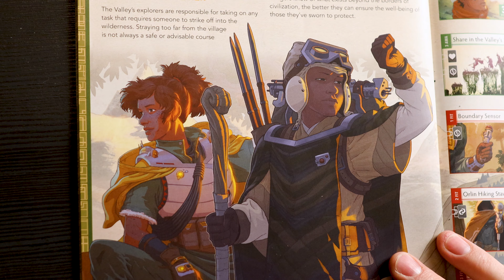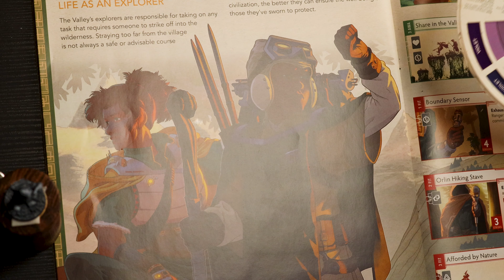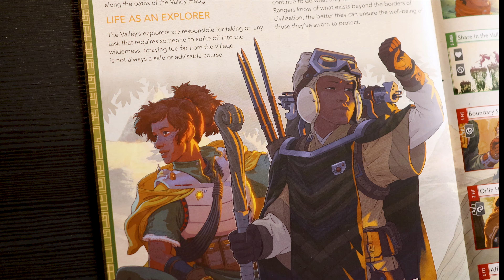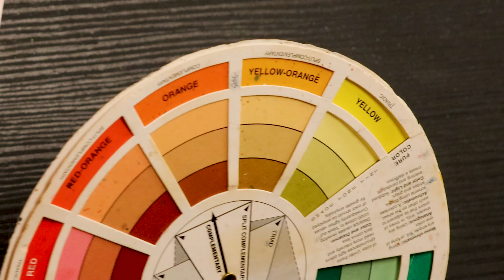Earthborne Rangers: Painting the Minis Part 1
We paint our first Ranger